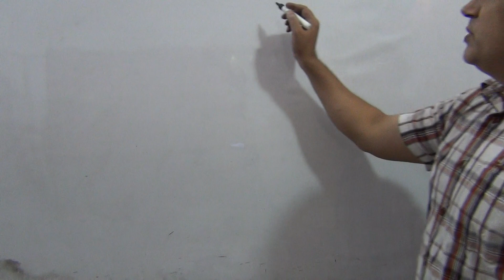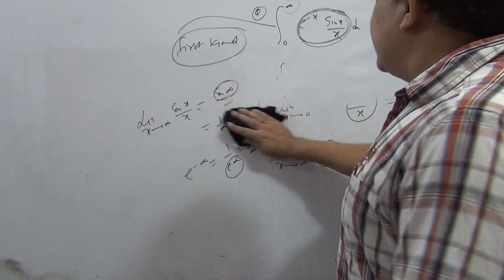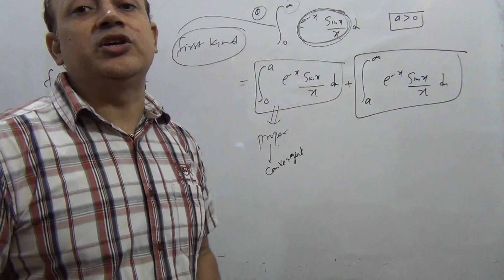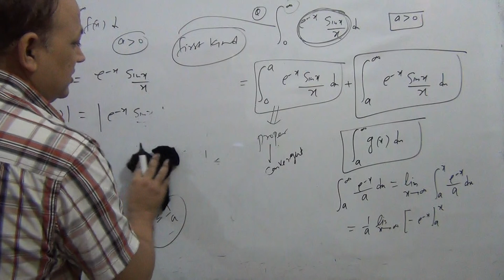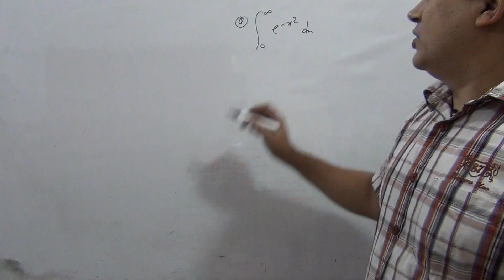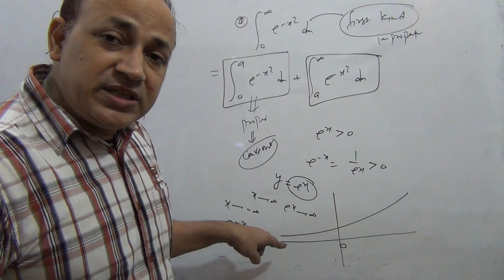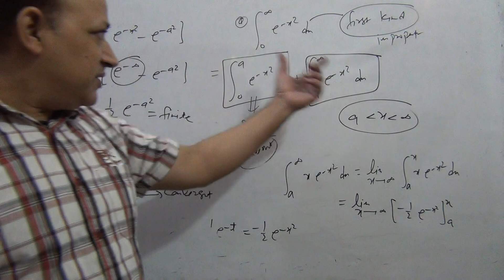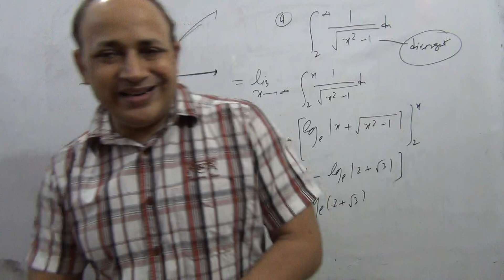improper integrals || comparison test of convergence of improper integrals of first kind by Hd sir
improper integrals || comparison test of convergence of improper integrals of first kind  for  Bsc   Msc   csir  net   gate  engineering maths by Hd sir